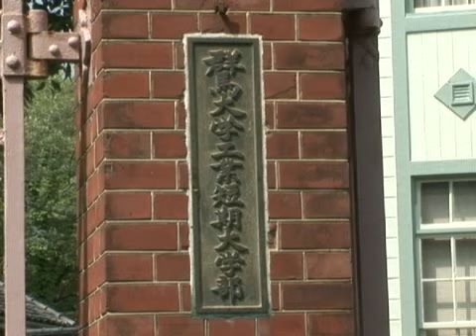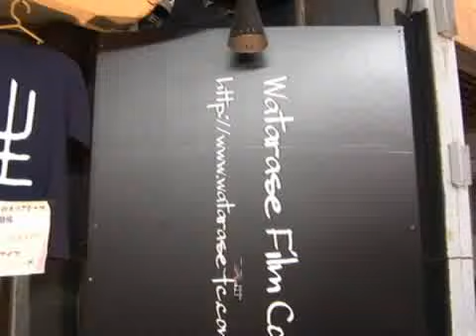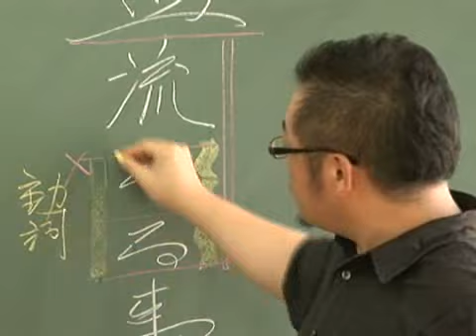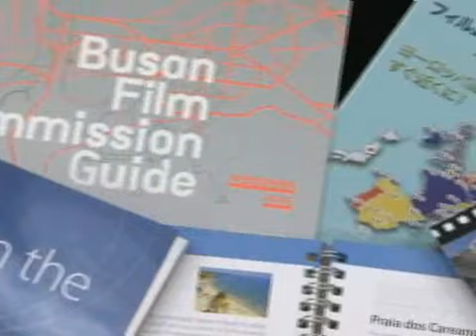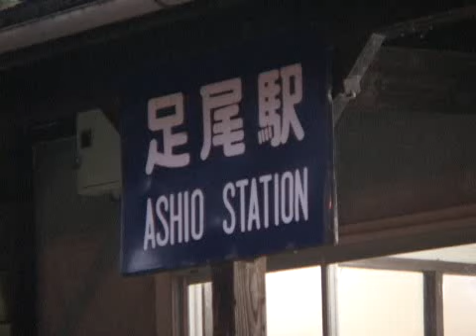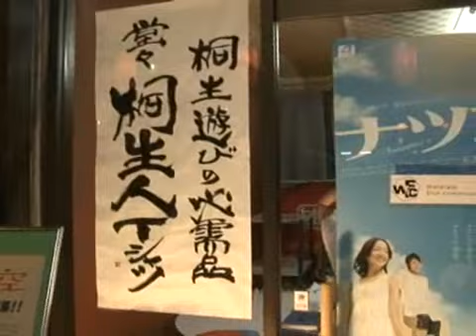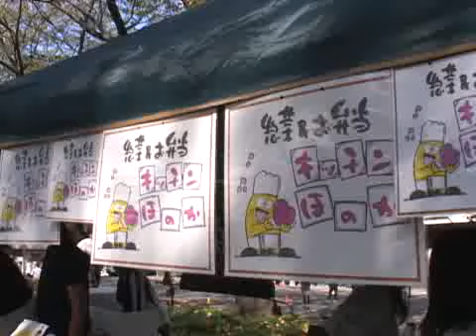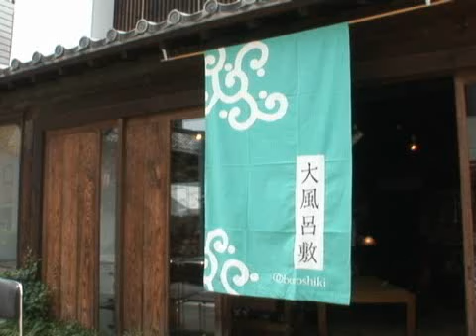わたらせフィルムコミッション